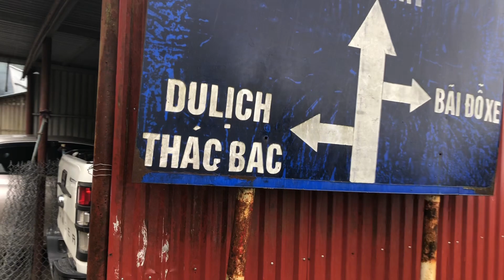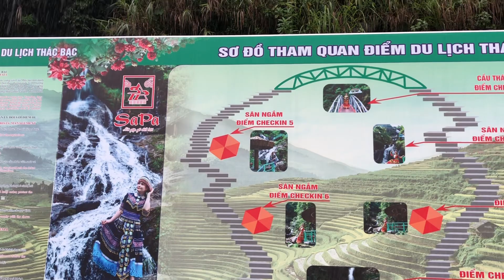THÁC BẠC SAPA vào mùa mưa bão - điểm du lịch sapa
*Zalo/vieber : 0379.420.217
© Bản quyền thuộc  *Hải Bảo Thắng*